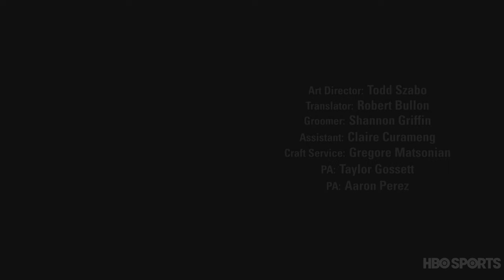Face Off: Cotto/Canelo – Show completo (HBO Latino)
Miguel Cotto y Canelo Álvarez se enfrentan cara a cara fuera del cuadrilátero para una entrevista exclusiva con Max Kellerman. No te pierdas la pelea Cotto vs. Canelo el sábado 21 de noviembre en vivo por Pay-Per-View comenzando a las 9pm ET/6pm PT.